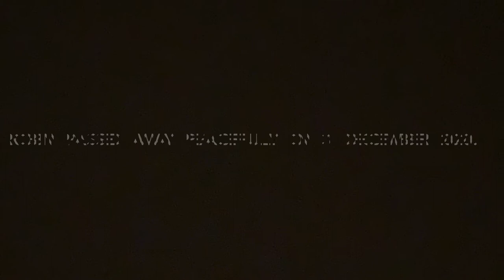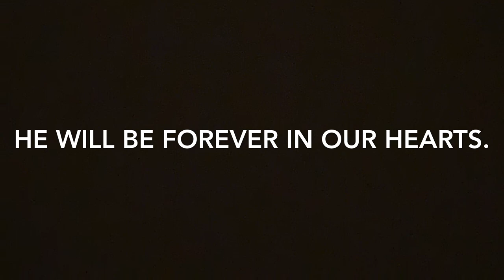Robin Young 2020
A collection of videos featuring Robin in 2020.